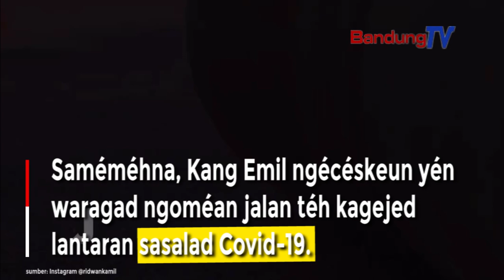Ridwan Kamil Ngoméan Jalan sacara Rongkah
Taun 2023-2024 Gubernur Jawa Barat Ridwan Kamil panceg bakal ngoméan jalan provinsi.